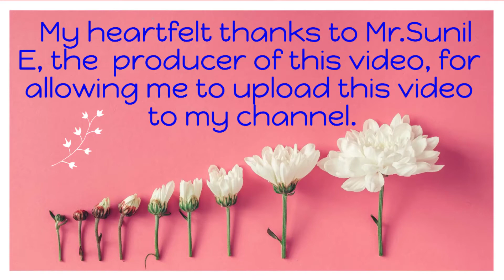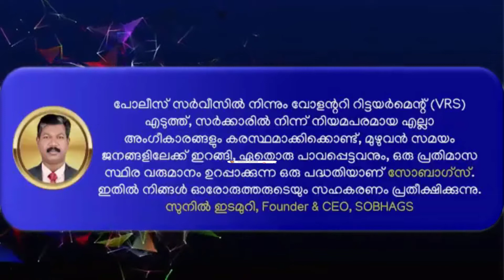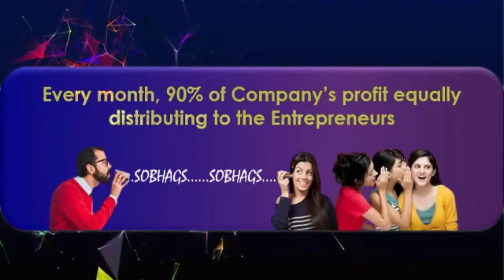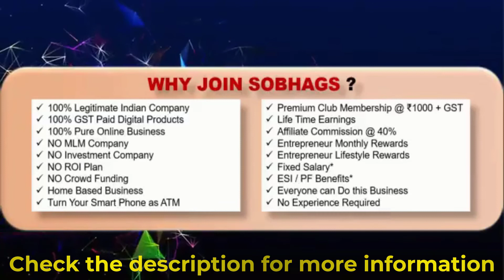SOBHAGS DIGITAL LIBRARY - FIRST VIDEO BY MR. SUNIL EDAMURY, FOUNDER & CEO, SOBHAGS.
It’s time for technology-based companies!

*SOBHAGS is opening up an opportunity in front of you*

SOBHAGS is all set to do great business in India.

How can I earn real money online?
How can I make $100 a day?
Which site is best for earning money?
Can I earn money sitting at home?
Which is the best online job?
Is online earning safe?
Which job is best for housewives?
How can I earn money after 12?
 What can I do at home to make money?
How do students make money on lockdown?
How can I make free money today?
What job is best in lockdown?
How do teens make money in lockdown?
How can I earn money from home as a student?
What is the best free money app?
How can I earn money at 14?
How can I earn from Amazon?
How can I make money right now?